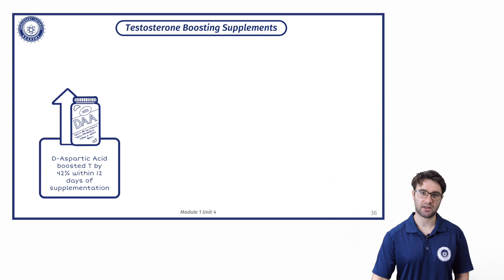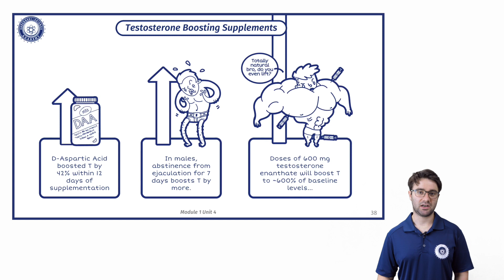The TRUTH About Testosterone Boosters | Do Test Boosters Work?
In this video, We go through the topic of testosterone boosters. Do test boosters work? It has been a long winded debate, supplement whores stand by them for their so called incredible muscle building and fat burning abilities, but in this video we look at the science behind them...